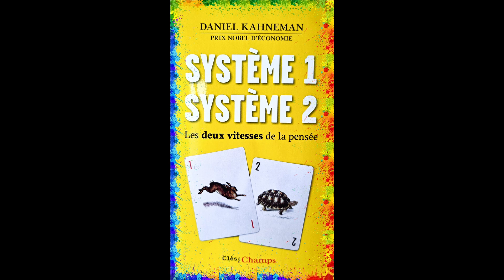Système 1 Système 2 par Daniel Kahneman | Lectures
Il s’agit d’un livre de vulgarisation sur l’état des connaissances à propos des deux systèmes de fonctionnement de l’esprit.
Mais le livre ne se contente pas seulement d’en décrire le fonctionnement, il aborde aussi les biais et illusions cognitives qui leurs sont associées et comment cela se traduit dans la vie de tous les jours.
L’auteur est psychologue et économiste, ce qui fait qu’une grande partie de sa recherche tourne autour des conséquences de nos biais cognitifs sur nos comportements de consommateurs. Le fil rouge est celui du choix : à quel point sommes-nous maitres des décisions, petites ou grandes, que nous sommes amenés à prendre tous les jours.
La dernière partie aborde aussi les deux facettes du moi : celui qui expérimente les choses, et celui qui se souvient de ce qu’il a expérimenté. Les questionnements soulevés tournent évidemment autour de la mémoire, et les implications liées à la différenciation entre le moi expérimentant et le moi mémoriel sont intéressantes, mais contrairement aux parties précédentes du livre, il manque une chose importante : comment fonctionne la mémoire. Cette dernière partie étant bien moins exhaustive que les précédentes, cela m’a donné envie d’en savoir plus sur le fonctionnement de la mémoire et son rôle dans l’apprentissage.
J’espérais trouver dans ce livre de quoi étayer ma réflexion sur l’enseignement mais il y a peu de réflexion quant aux moyens de se prémunir face aux biais, ou tout du moins amoindrir leur efficacité.

Le livre abonde d’exemples de protocoles afin d’appuyer l’état de la recherche, tout en conservant un vocabulaire adapté à de la vulgarisation. Pour autant cela ne veut pas dire que le livre soit facile à lire : le style est simple et direct, mais la quantité d’informations à prendre en compte pour comprendre les conclusions de l’auteur implique que le lecteur doive rester très concentré sur ce qu’il lit. Ainsi, bien que la lecture en soit facile et que le sujet m’intéresse au plus haut point, il m’a fallu le lire par petit bouts. Heureusement, le chapitrage par concepts donne l’impression de lire à chaque fois une petite conférence indépendante des autres. Il est cependant recommandé de les lire dans l’ordre car plus le chapitres avancent, plus ils font référence à ce qui a été dit dans les chapitres précédents.
C’est un livre qui mérite d’être plusieurs fois afin de laisser mûrir les idées et conséquences qui découlent des découvertes faites par Kahneman et ses équipes.

Voici un extrait expliquant ce qui vient de se passer dans votre cerveau quand on vous présente deux mots à la suite sans autre contexte. Les mots sont : banane et vomi.

Extrait dans la vidéo

Chapitres:
0:00 Présentation
1:25 Avis
2:23 Extrait